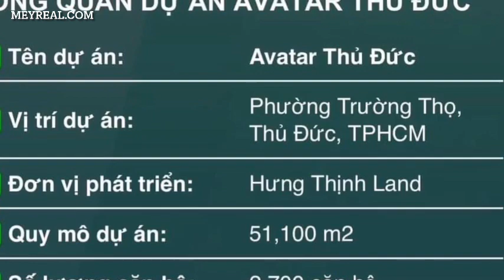THÔNG TIN DỰ ÁN KHU CĂN HỘ AVATAR THỦ ĐỨC - HƯNG THỊNH LAND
Nối tiếp thành công vang dội của Lavita Charm, Lavita Garden, Moonlight Residences Đặng Văn Bi, Avatar Thủ Đức là dự án tiếp theo mà tập đoàn Hưng Thịnh đầu tư vào thành phố trẻ Thủ Đức. Dự án căn hộ Avatar được đánh giá là đã và đang trở thành điểm đến lý tưởng có thể đáp ứng nhu cầu an cư và đầu tư của quý khách hàng.

Khu căn hộ Avatar Thủ Đức là dự án căn hộ cao cấp được triển khai vào 2023 tại Phường Trường Thọ, TP Thủ Đức, do Tập Đoàn Hưng Thịnh làm chủ đầu tư. Dự án căn hộ Avatar tại Thủ Đức có quy mô 5.2 Ha với 5 Block căn hộ chung cư hơn 2700 căn hộ.

TỔNG QUAN DỰ ÁN CĂN HỘ AVATAR THỦ ĐỨC
► Tên dự án: Avatar Thủ Đức

► Vị trí: Mặt tiền đường số 1 (Vành Đai 2), thuộc phường Trường Thọ, Thủ Đức, TP HCM.

► Chủ đầu tư: Hưng Thịnh Land

► Tổng diện tích: 5.11ha

► Quy mô: 4 tháp cao 33 tầng + 2 tầng hầm cao 33 tầng.

► Loại hình sản phẩm: Căn hộ chung cư, officetel và shophouse

► Diện tích thiết kế căn hộ: từ 39 ~ 100m2.

► Tiện ích: Căn trệt thương mại, hồ bơi sky view, nhà giữ trẻ, khu vui chơi trẻ em, đường dạo nội khu, phòng Gym và Yoga, chuỗi nhà hàng cao cấp,….

► Pháp lý: Sở hữu lâu dài

► Tư vấn: MEYREAL

Chi tiết thông tin dự án Avatar Thủ Đức của chủ đầu tư Hưng Thịnh tại